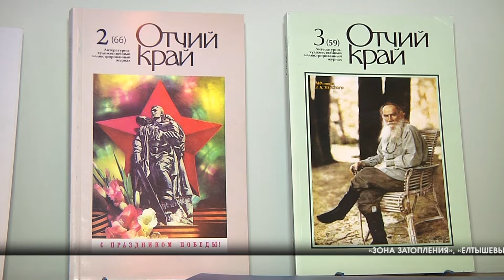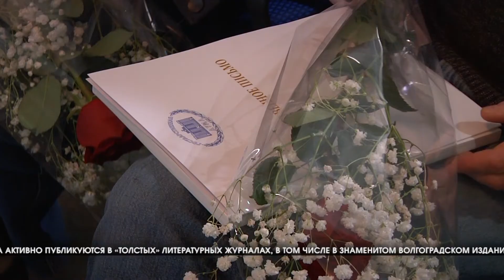В Волгограде прошла встреча с писателем Романом Сенчиным